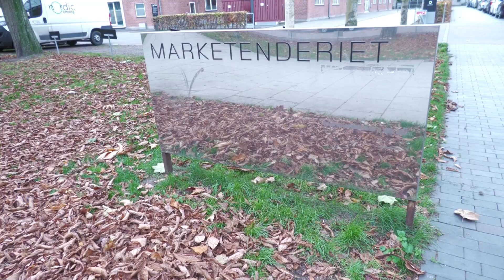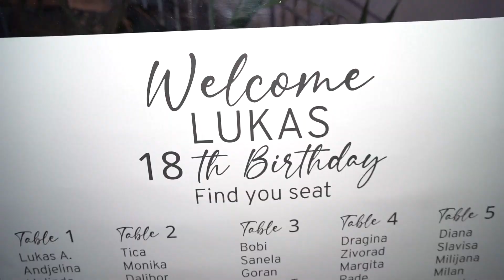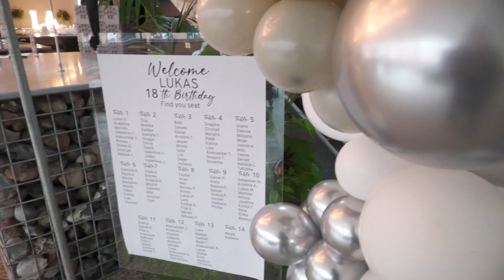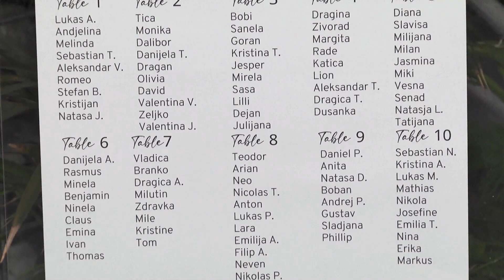Lukas Antonijevic 18 Birthday Party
Dekoracija